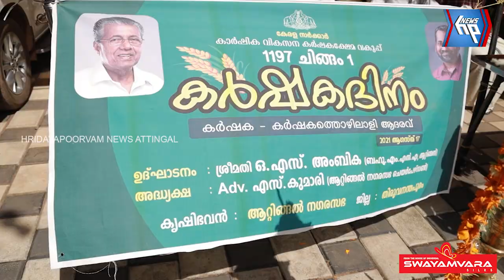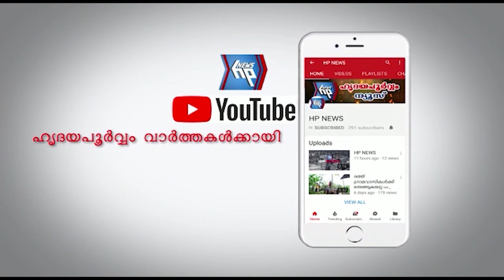കർഷക ദിനത്തിൽ കർഷകരെ ആദരിക്കലും ഓണസമൃദ്ധി കർഷക ചന്തയും സംഘടിപ്പിച്ച് ആറ്റിങ്ങൽ നഗരസഭ